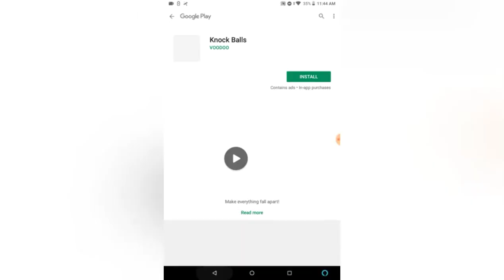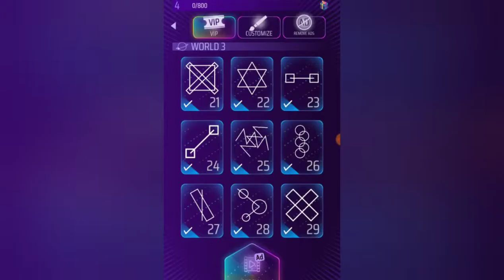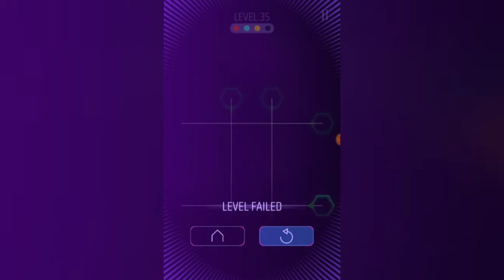Looper #1 time lapsed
It took me like 15 mins to record and edit